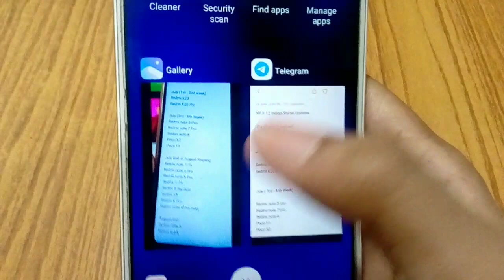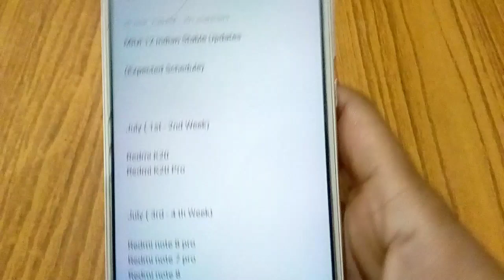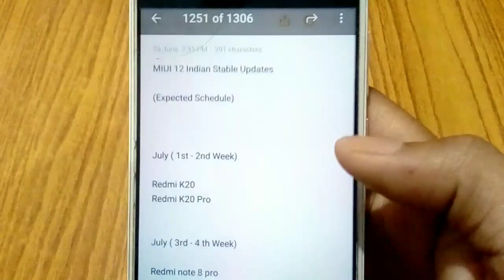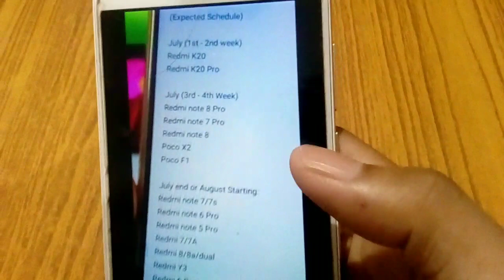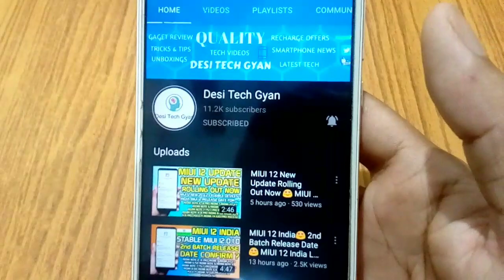MIUI 12 India Release Date Leaked 😍 MIUI 12 Update Release Date For 42 + Smartphones MIUI 12 Latest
TELEGRAM - Search - Desi Tech Gyan YOUTUBE on telegram
Details